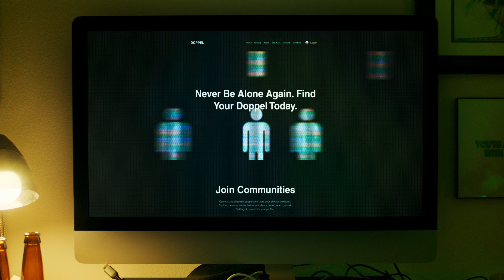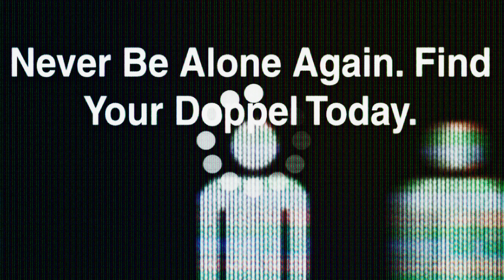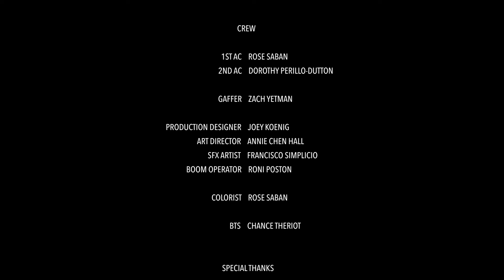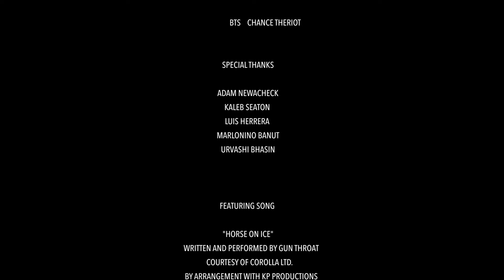DOPPEL | Horror Short Film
When an internet scammer attempts to hack a social media site that connects a person to their look-a-like, they unknowingly unleash an uncanny evil.

Joey Koenig

Produced by
Joey Koenig
Ted Koenig
Westin Peckels

Ted Koenig

Composer
Alexander Arntzen

1st AC
Rose Saban

2nd AC
Dorothy Perillo-Dutton

Gaffer
Zach Yetman

Art Director
Annie Chen Hall

SFX Artist
Francisco Simplicio

Edited by
Joey Koenig

Starring
Westin Peckels       Lucas/Doppel

Special Thanks
Adam Newacheck
Kaleb Seaton
Luis Herrera
Marlonino Banut
Urvashi Bhasin